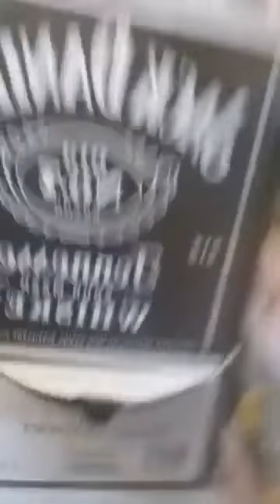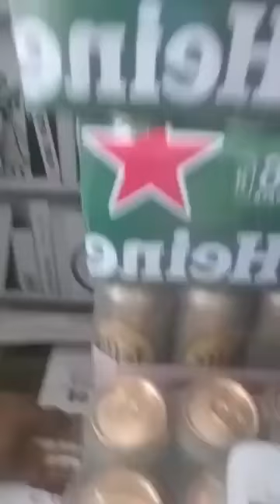LELO CHANTAL BOLA ALOBI APRES LIBALA NAYE BOYE NDE BANDIMI BALINGI